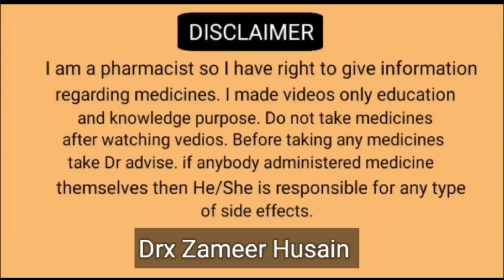शरीर की कमजोरी ,थकान, कैल्शियम और खून की कमी कभी नहीं होगी | lycopene Tablet use, side-effect,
What is Lycopene ? and its Health Benefits (in Hindi).

Lycopene is a natural compound that is found in fruits and vegetables like tomatoes watermelon and grapefruit. Lycopene is a carotenoid which are yellow orange or red pigments that give this color to its plants. Lycopene has been linked to a few health benefits including a reduced risk of certain diseases.

Uses of Lycopene-

One of the biggest benefits of lycopene is that it is an antioxidant and protects the body from free radical stress that can damage DNA and other cell structures.

The antioxidant properties help balance free radical activity in the body and in doing so mav

The antioxidant properties help balance free radical activity in the body and in doing so may reduce the risk of certain diseases. For example there's emerging evidence that lycopene has a role in supporting the health of your bones. additional benefits of lycopene related to heart health and cancer prevention.

Related search-

What is Lycopene Lycopene and its Health Benefits in hindi Why is lycopene good for you Does lycopene increase testosterone What is the best source of lycopene

lycopene benefits for men

lycopene benefits for skin

lycopene benefits in hindi

lycopene benefits prostate

lycopene benefits for hair